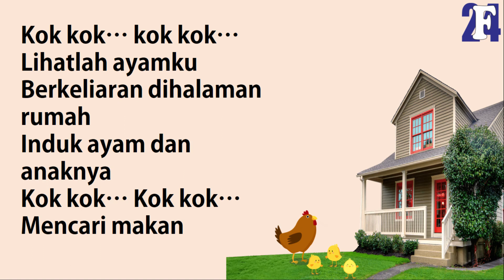Ayamku - Fred24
Video musiknya saja

Video lagu anak judul Ayamku
Lagu diciptakan oleh Bapak AT Mahmud
Silahkan digunakan untuk pembelajaran menyanyi di sekolah ataupun kegiatan bernyanyi dirumah.